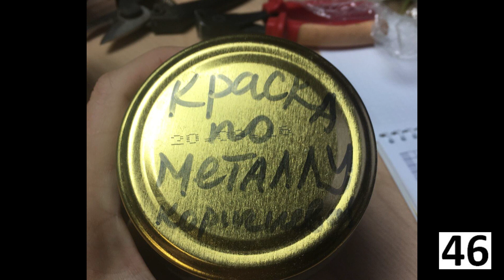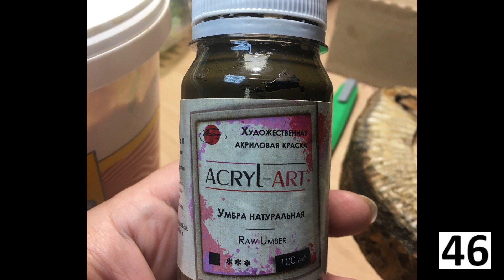Конкурс САМ СЕБЕ МАСТЕР выпуск 6 САДОВЫЕ ИЗЮМИНКИ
Конкурс САМ СЕБЕ МАСТЕР. выпуск 6.  САДОВЫЕ ИЗЮМИНКИ своими руками

сад цветник цветы конкурс садовый декор#